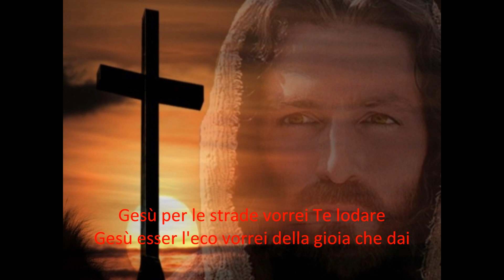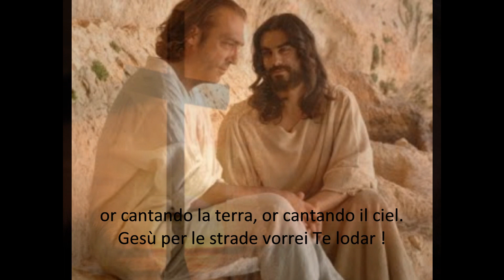Gesù per le strade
Dai canti per la liturgia: Gesù per le strade.